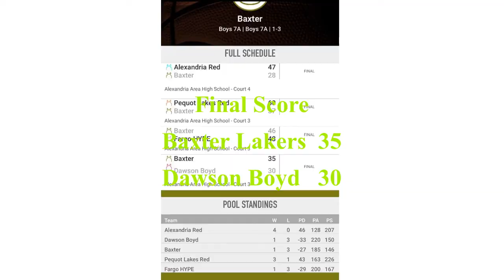Baxter Lakers vs Dawson-Boyd 12-5-21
Alexandria Youth BB Club Tournament
December 5, 2021
Pool Play 7th Grade Boys A
Final Score
Baxter Lakers  35
Dawson-Boyd  30